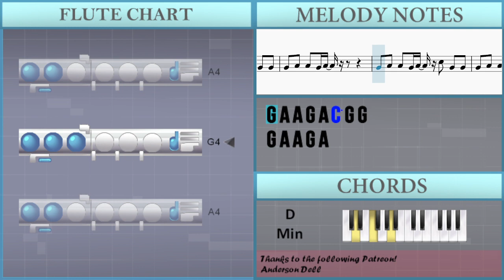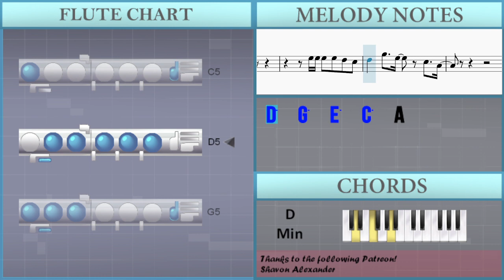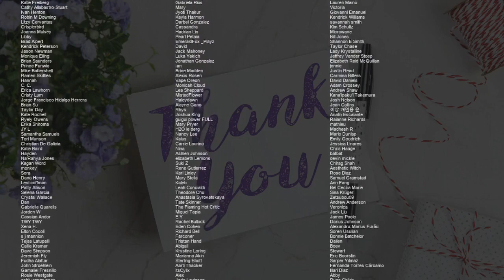SUPER EASY: How to play Houdini by Dua Lipa on Flute (Tutorial)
Comment and let us know how the videos have helped you. It keeps us going! :)The easiest way to learn how to play Houdini (SUPER EASY) by Dua Lipa on the flute. It's a flute tutorial for Houdini (SUPER EASY) by Dua Lipa.

EasyMusicLesson teaches you to play the your favorite instrument, through easy and simple animation so that you too can learn how to play Houdini (SUPER EASY) by Dua Lipa on the flute easily. A flute tutorial with visual animation graphic.

Chords of Flute arrangement:
A Min   D Min   D Min   G Maj   A Min   D Min   D Min   G Maj
D Min   D Min   G Maj   A Min   D Min   D Min   G Maj   A Min
D Min   D Min   G Maj   A Min   D Min   A Min   D Min   D Min
G Maj   A Min   D Min   D Min   G Maj   A Min   D Min   D Min
G Maj   A Min

Melody notes of Flute:
G4 A4 A4 G4 A4
G4 A4 A4 G4 A4 C5 G4 G4
E5 E5 D5 D5 C5 C5
B4 C5 B4 A4
G5 G5 G5 E5
B4 C5 B4 A4   E4 G4
C5 C5 E5 E5 D5 C5
D5 D5 G5   E5
D5   G5   E5   C5   A4